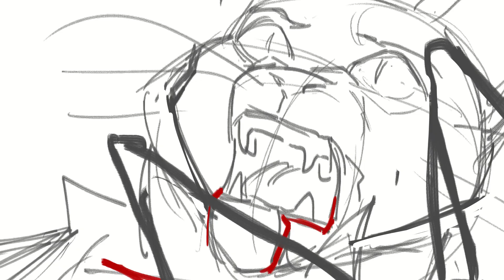A Million on My Soul | Ivypool Map - Part 35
It'd suck getting beat up by some edgelord like Hawkfrost can we get a round of applause for our fallen queen 🥺